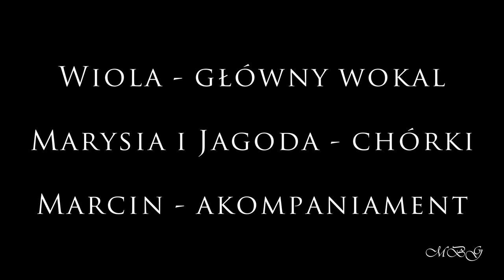Wiola Gomulska - Mizerna cicha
Rodzinne kolędowanie, 2020 rok.
Wiola, Maria, Jagoda i Marcin Gomulscy